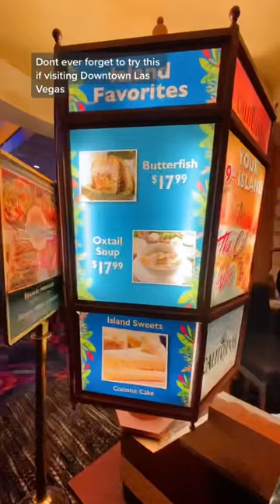Vegas' Famous Oxtail Soup!